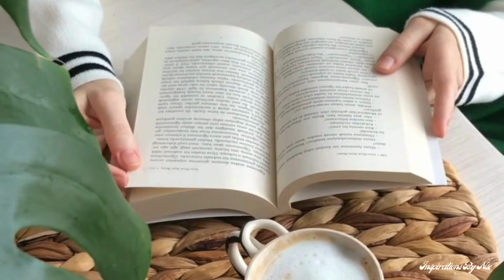At Your Command By Neville Goddard - Audiobook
At Your Command is a short yet Powerful book by Neville Goddard.
The central theme is around the fact that man is ever commanding the events and circumstances
consciously or unconsciously.

It's my sincere prayer that this book is a blessing to you as much as it has blessed and transformed my life.

Where are you listening in from?

Credits:
Text - Neville Goddard
Voice : Nse Uffot

Share this content with someone who would benefit from it

Nse